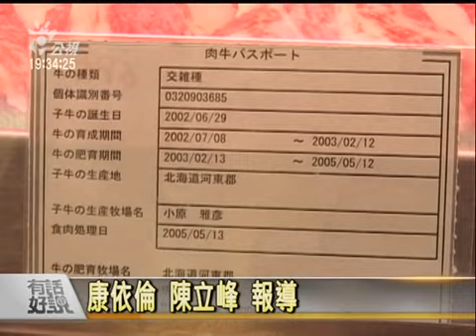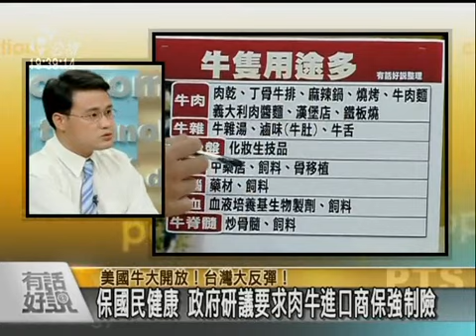有話好說 091026 part 4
美國牛大開放！台灣大反彈！ 杞人憂天vs喪權辱國 政府失守 人民怎自保？

來賓：
衛生署牛海綿狀腦病專家諮詢委員、台大職衛所教授 詹長權
消基會秘書長 吳家誠
前衛生署副署長 李龍騰
實踐大學食品營養與保健生技系助理教授 郭家芬